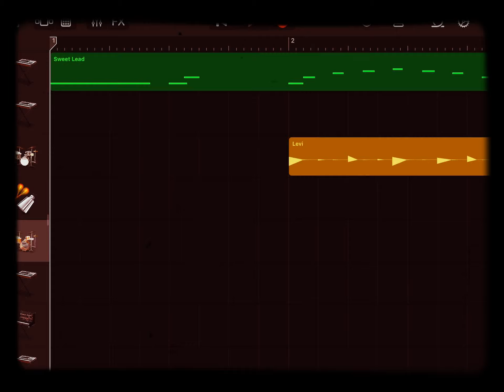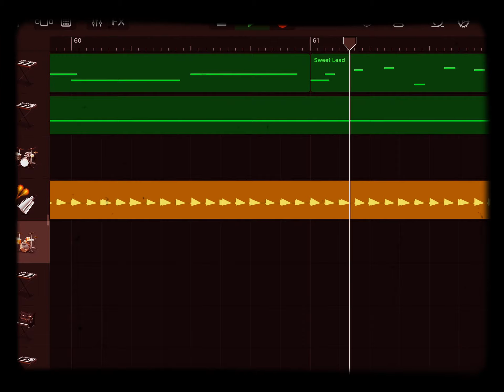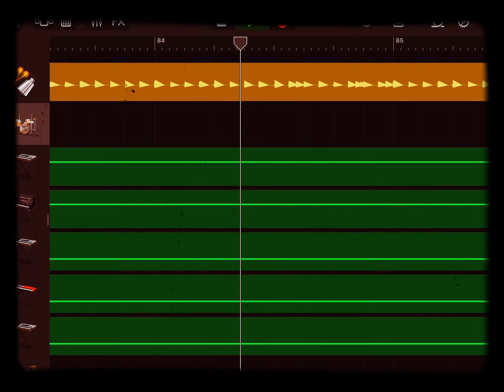Funk Police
All instruments played or programmed by me using Apple’s GarageBand.